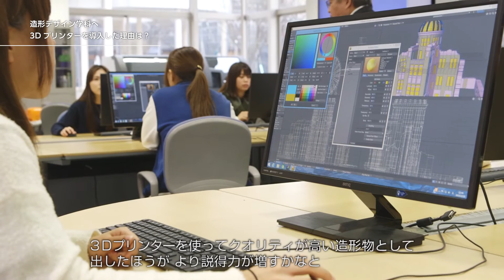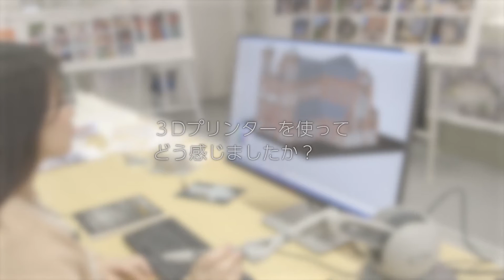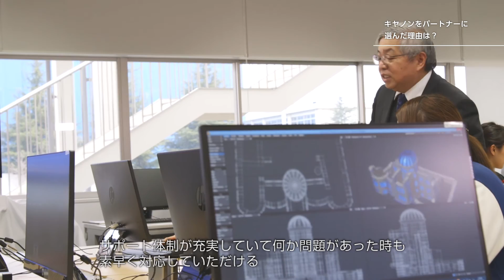安田女子大学に3Dプリンター“ProJet 660Pro”を納入【キヤノン公式】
■これからのものづくりを加速させるキヤノンの3D Solutions